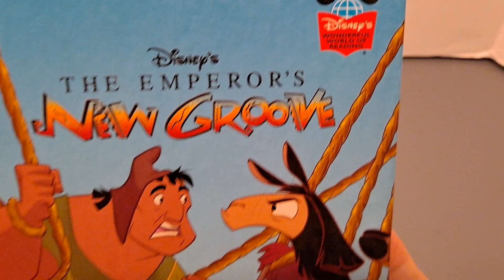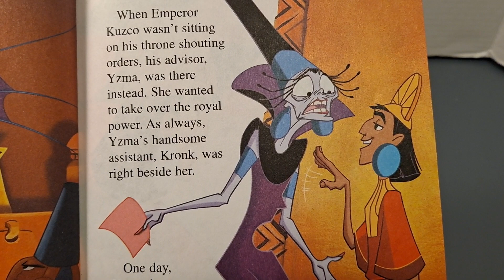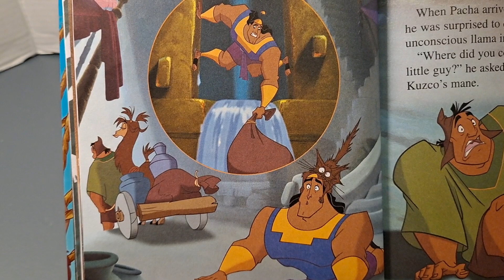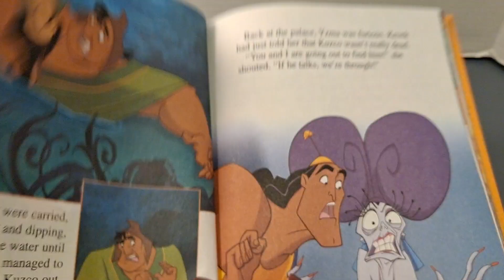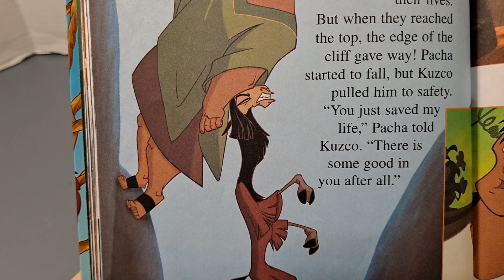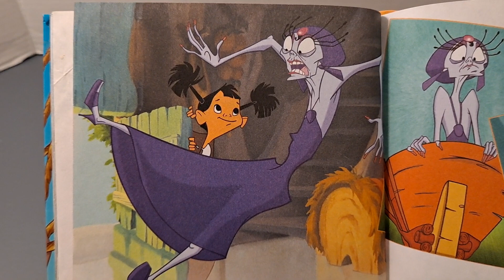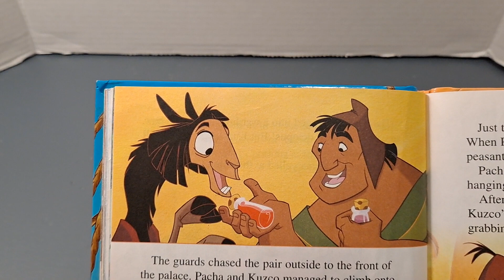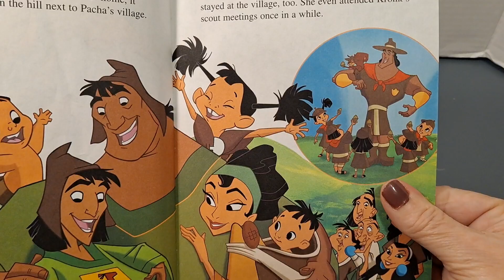Disney: The Emperors New Groove